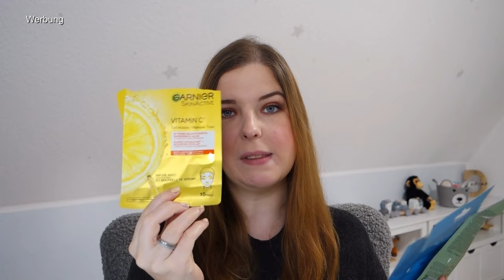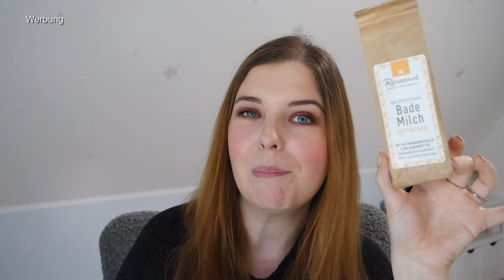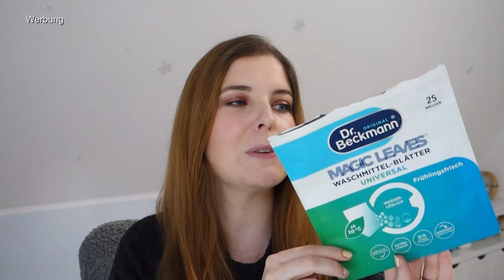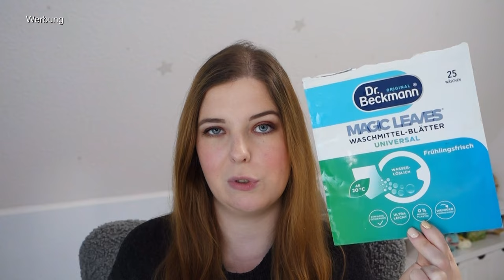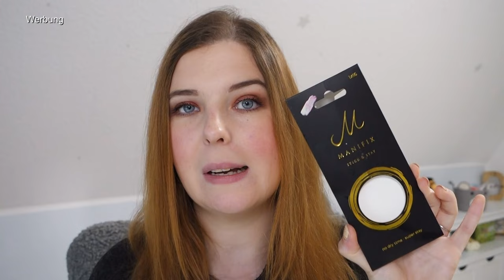Aufgebraucht im September 2024 | Hautpflege | Haarpflege | Make-up & Haushalt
➡️ 20% AYLASHES(*):
laura.20

2. Produkte mit einem ° dahinter wurden mir kostenlos zum Testen zugeschickt. Ich bin nicht verpflichtet, sie euch in diesem Video vorzustellen. Ich vertrete beim Vorstellen immer meine eigene Meinung!